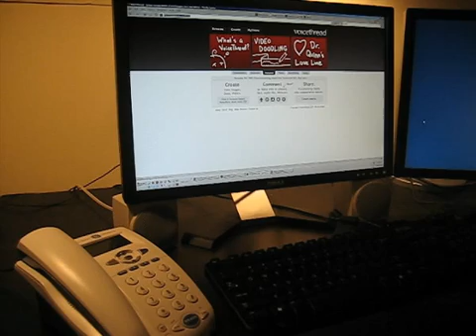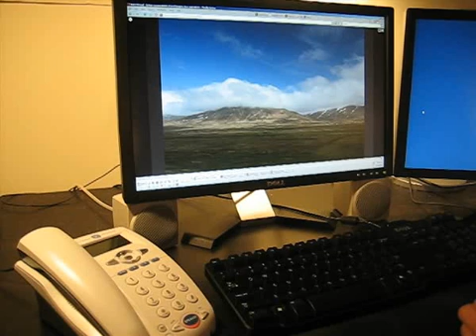Phone Commenting in Voice Thread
Phone commenting in action!! This video was created by VoiceThread This video is used only for tutorial purposes only.  Convergence Solutions does not claim any copyright to this video